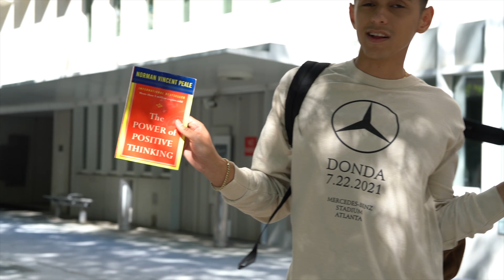I find you Attractive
Leave a positive comment for the YouTube algorithim 😇